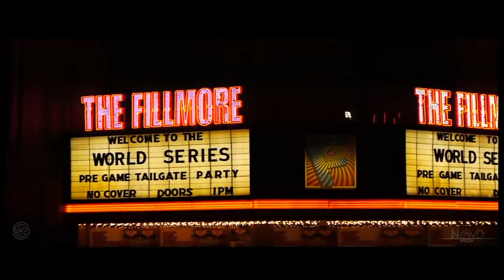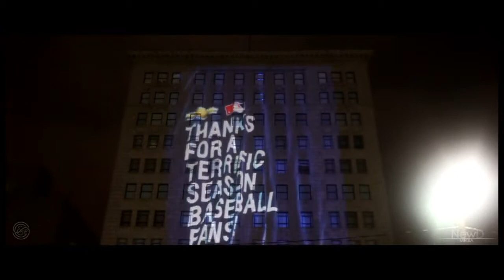Let's Play Ball - World Series Projection Mapping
3d Projection Mapping on the Fillmore building just across the street from Comerica Park. This was done by NewD Media for the 2012 World Series in Detroit — at The Fillmore Detroit.